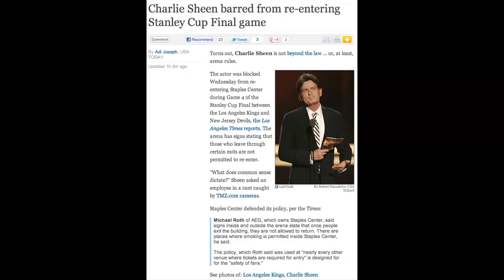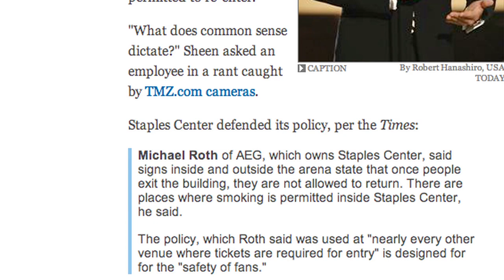Charlie Sheen Outburst at Kings Game!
Charlie Sheen was in attendance at the Los Angeles Kings-New Jersey Devils game (game 4) last night. Sheen, the former Two and a Half Men star, had a verbal dispute with a security guard outside the Staples Center. Sheen apparently went outside one of the wrong exits to smoke a cigarette and was not allowed re-entry. The video TMZ caught contains strong language.